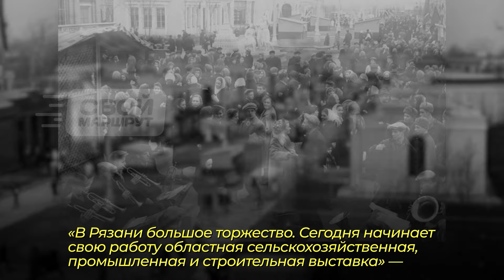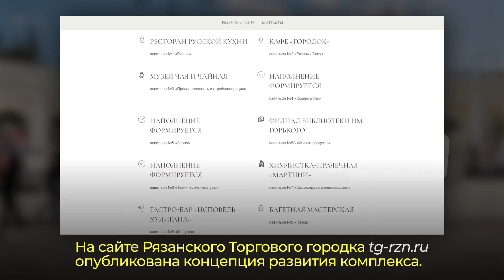Торговый городок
«В Рязани большое торжество. Сегодня начинает свою работу областная сельскохозяйственная, промышленная и строительная выставка» — писала 27 октября 1955 года «Приокская правда». Рязанскую ВДНХ возвели в рекордные сроки — начали строить 20 августа 1955 года, а уже к концу октября все было готово. На территории выставки разбили аллеи, посадили декоративные кустарники и многолетние деревья, установили скульптуры и фонтаны. Смотрите наш новый озвученный ролик!